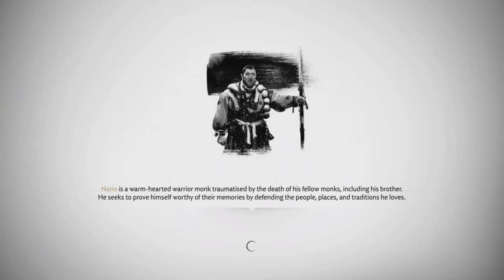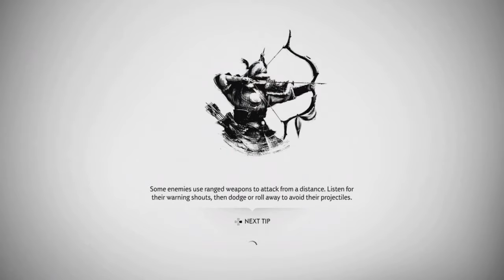GHOST OF TSUSHIMA - Walkthrough Part 16 [1080P HD PS4 Slim] - No Commentary